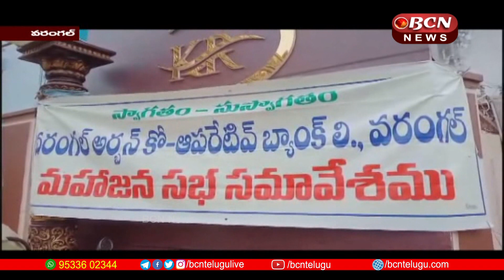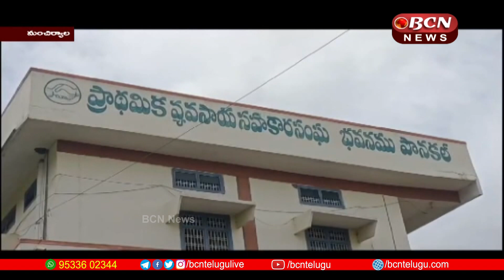TS & AP BCN Telugu News Today 01-07-2024 | 8:30 PM Telugu Full Bulletin | bcn telugunews